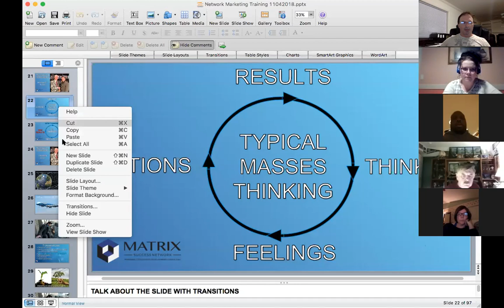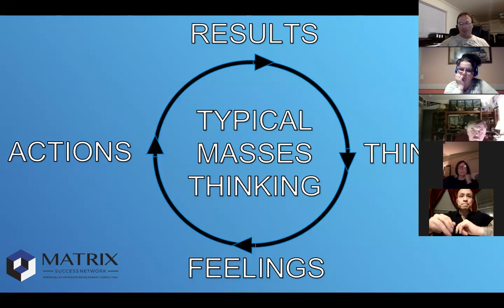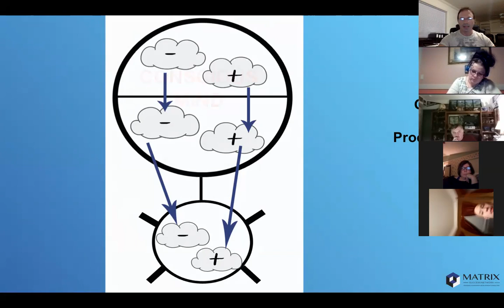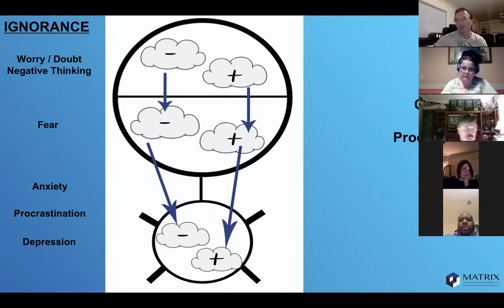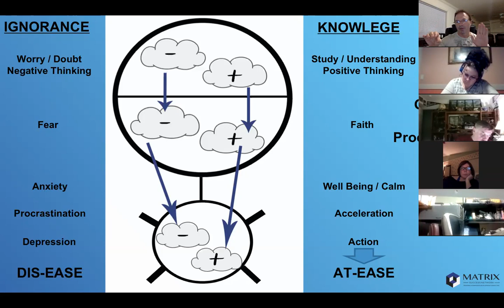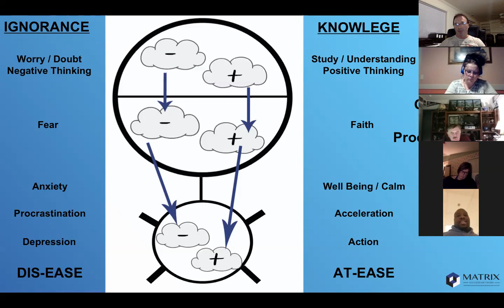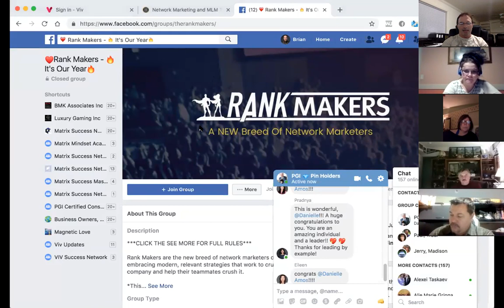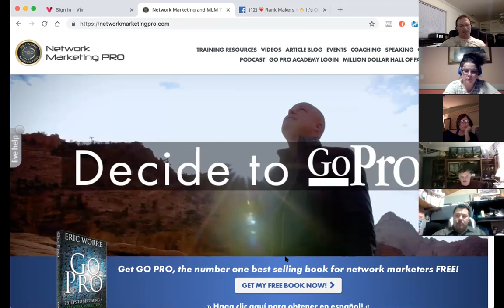VIV Consultant Training - Mindset and Goal Setting